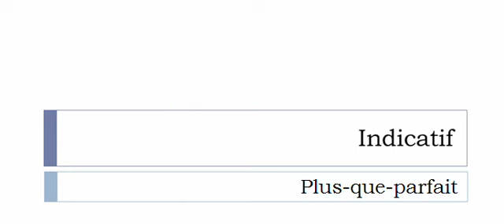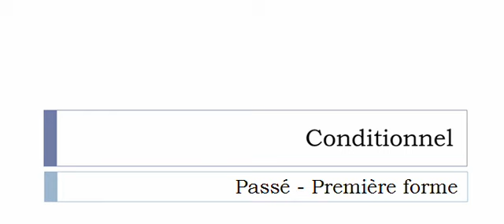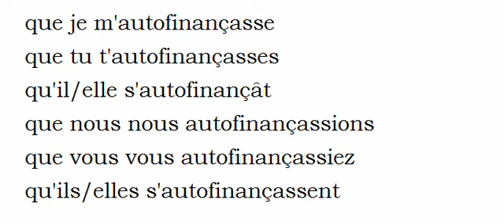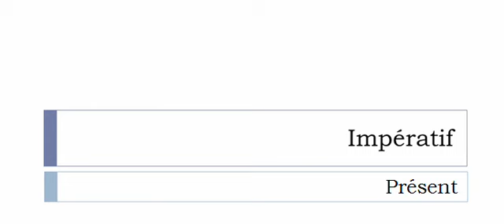Conjugaison française = Toutes les formes